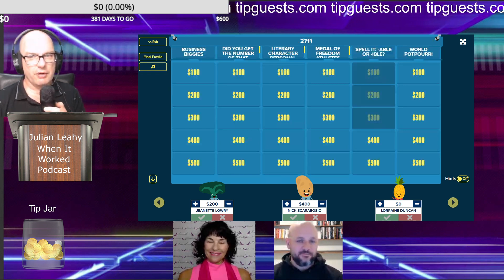Nick Scarabosio Portable Electronics Tv Jeopardy Question